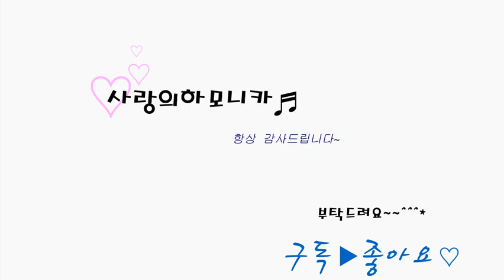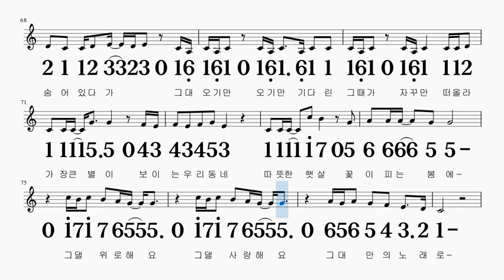하늘바라기 정은지 C키 하모니카 악보 영상(♣크로메틱 연주 가능)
C키로 연주

감사합니다~